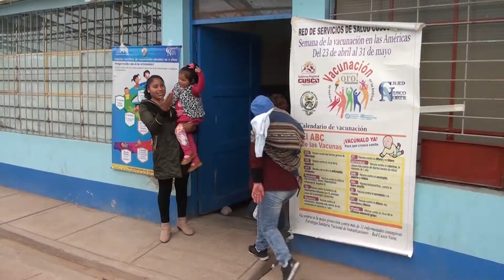SPOT LUCHA CONTRA LA ANEMIA - DIRESA 2017